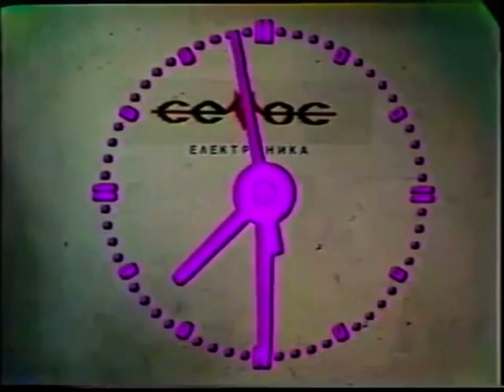Трн во око - Македонски Рок 1979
Трн во око, македонски рок бенд од Битола, претходно познат под името Мадригали. Цане Николовски (вокал),  Драган Каранфиловски -- Бојс (соло гитара) ; Благој Тасевски -- Бале (соло гитара); Миле Шерденков -- Шендер (бас гитара), Томе Георгиев -- Шкипот (тапани) и Панде Пажиќ (клавијатури)